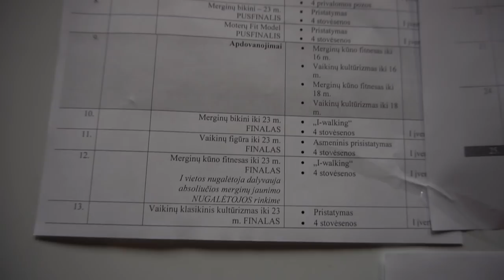My Show Day- look what happened?! Bikini Fitness 2019 Lietuvos Čempionatas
Momentai iš Šiauliuose vykusio Lietuvos Čempionato varžybų.